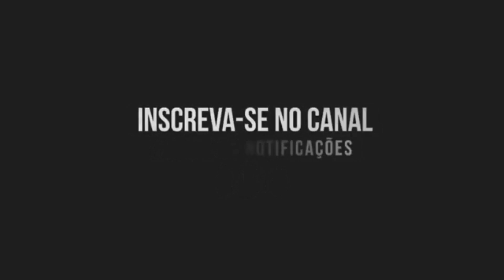ZN SUBLIMINAR - RECEBA SEU DOCE (Canal do Funk) DJ DAAV